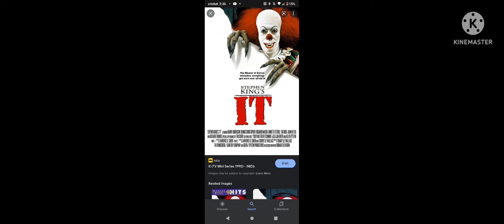the rest of the stuff in the beginning of season 2 of my reaction